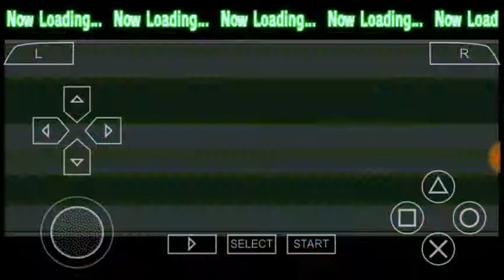Dragon ball Z SBA Goku Super Saiyan 4 comobs PSP by LGVKH